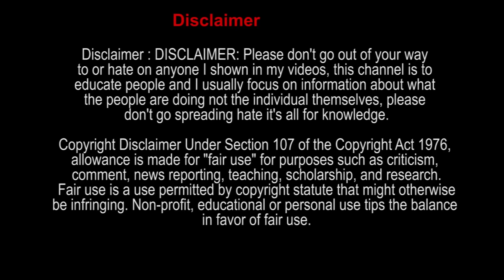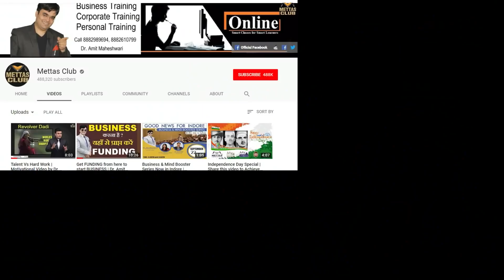विपरीत परिस्थिति में ऐसे पाए सफलता | Motivational Tips | Dr. Amit Maheshwari